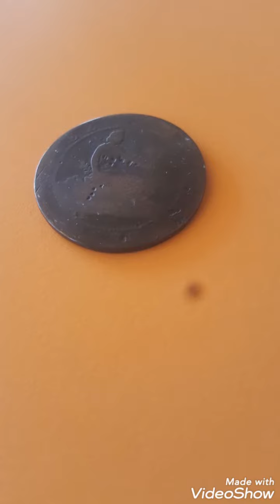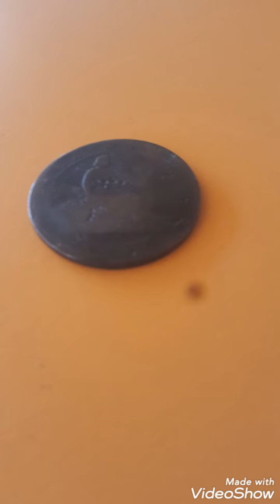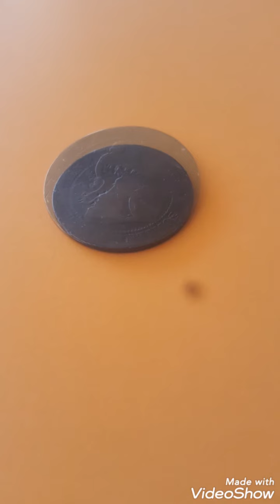1870 Spanish 5 centimentos rare